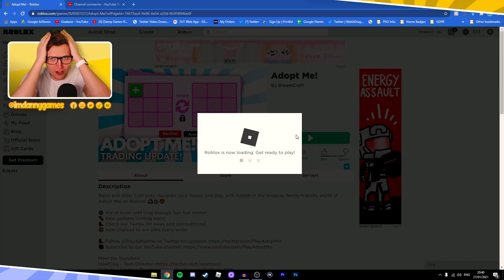Trading *NEON FROST FURY* in Adopt Me - Roblox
1⃣ Like the video
3⃣ Comment your Roblox username

Once you done that, you're officially entered. Want a bonus entry?

4⃣ Share the video with your friends 😀

Good luck 🤞

This video was uploaded and created by ImDannyGames